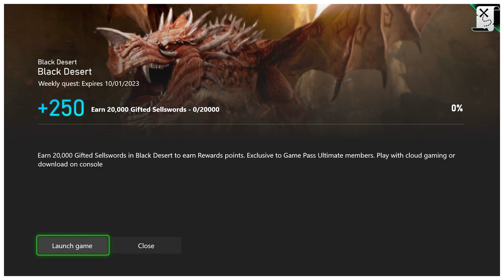Black Desert 🏆 Xbox GamePass - Weekly Quest (CW 01)